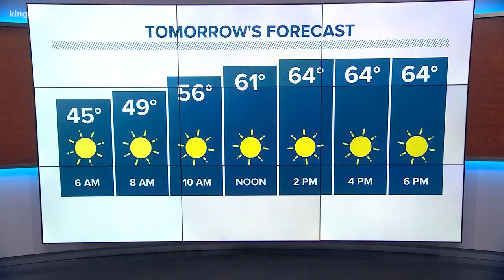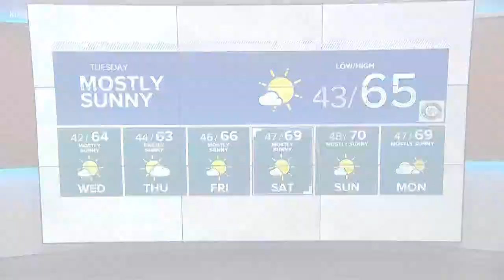KING 5 Weather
4-29-19 Evening weather with KING 5 Meteorologist Jordan Steele.